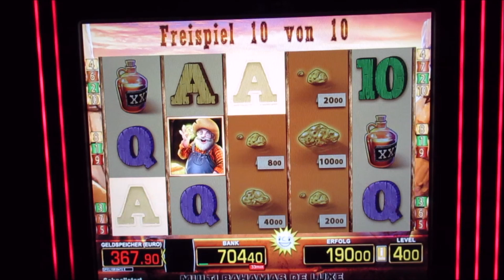GOLD SAMMELN bei GOLD FRENZY Zocken um die Freispiele auf 4€ Fach! Merkur Magie